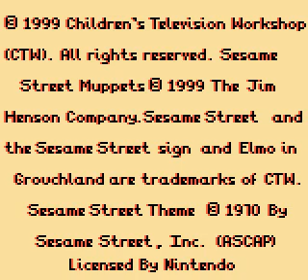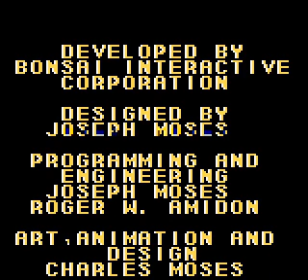Let's Play Elmo in Grouchland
Elmo's lost his blanket! How can he cope? What lengths will he go to get it back? Let's find out and wish we hadn't!